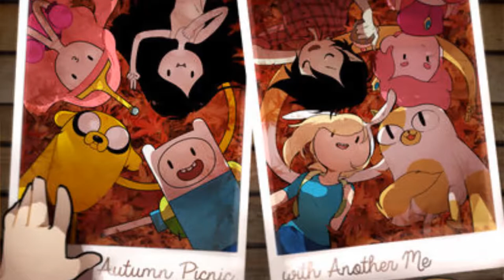Adventure Time Fanart: Greatest Heroes in The Land of Ooo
A slideshow of fan art, wallpapers, and original artwork from the Cartoon Network show Adventure Time.  Believe it or not, I didn't even give Adventure Time a chance when it first premiered.  It was my brother that convinced me to watch the show, and ever since then, I've been a huge fan of the series.  Ironically enough, I became a bigger fan of the series than even him.  I've listed my top 5 songs from the series(and the HBO specials) below:

1.) I'm Just Your Problem
2.) Monster
3.) Freak City Song
4.) Not Just Your Little Girl
5.) Good Little Girl

I've attached Wikipedia's synopsis of the show below:

Adventure Time follows the adventures of a boy named Finn the Human, and his best friend and adoptive brother Jake the Dog, who has magical powers to change shape and size at will. Pendleton Ward, the series' creator, describes Finn as a "fiery little kid with strong morals". Jake, on the other hand, is based on Tripper Harrison, Bill Murray's character in Meatballs. This means while Jake is somewhat care-free, he will "sit [Finn] down and give him some decent advice if he really needs it". Finn and Jake live in the post-apocalyptic Land of Ooo, which was ravaged by a cataclysmic event known as the "Mushroom War", a nuclear war that destroyed civilization a thousand years before the series' events. Throughout the series, Finn and Jake interact with major characters, including Princess Bubblegum, the sovereign of the Candy Kingdom and a sentient piece of gum; the Ice King, a menacing but largely misunderstood ice wizard; Marceline the Vampire Queen, a thousand-year-old vampire, and rock music enthusiast; Lumpy Space Princess, a melodramatic and immature princess made out of "lumps"; BMO, a sentient video game console-shaped robot that lives with Finn and Jake; and Flame Princess, a flame elemental and ruler of the Fire Kingdom.